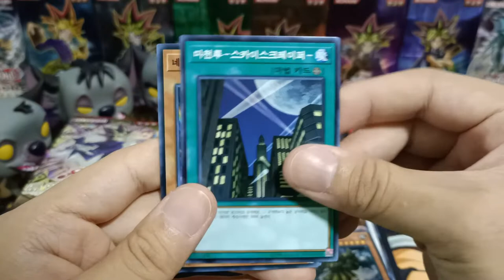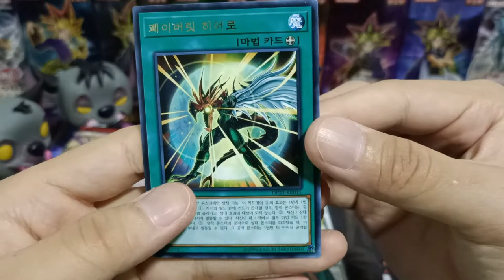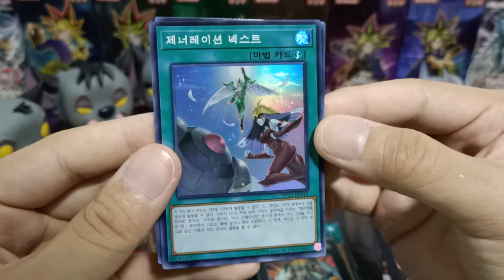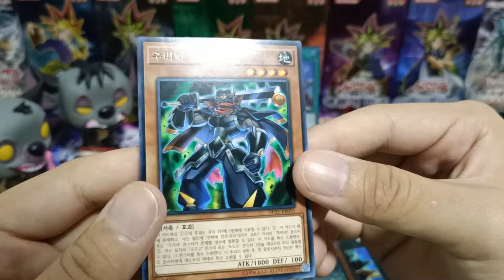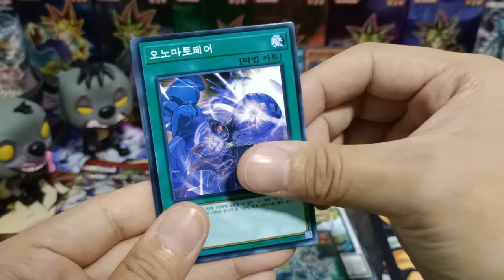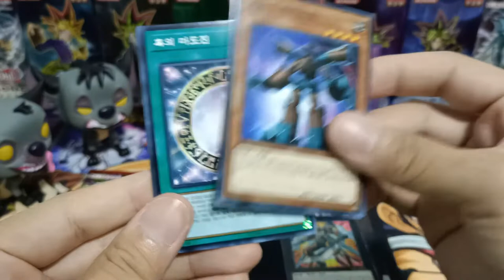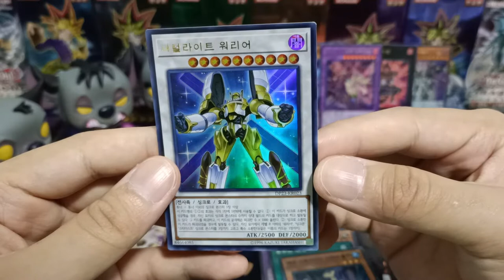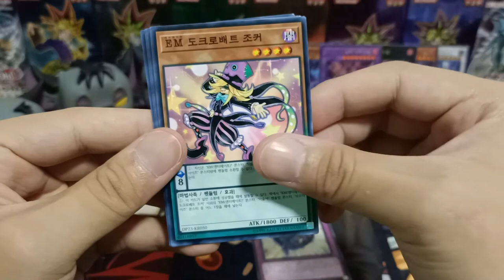[ASMR] Duelist Pack: Legend Duelist 6 (No Talking) | YuGiOh Booster Pack Opening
Duelist Pack: Legend Duelist 6
30 Booster Packs Featuring Cards Used By
Yami Yugi, Jaden Yuki, Yusei Fudo, Yuma Tsukumo, Yuya Sakak.